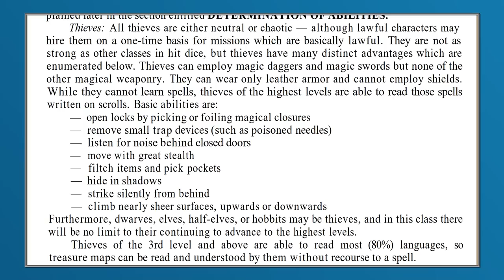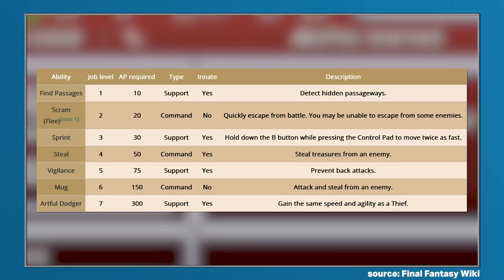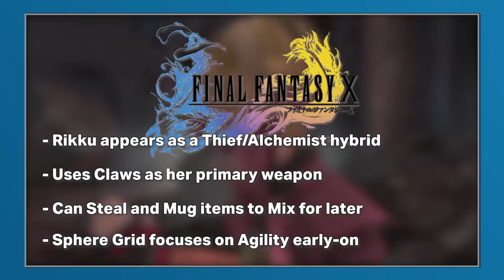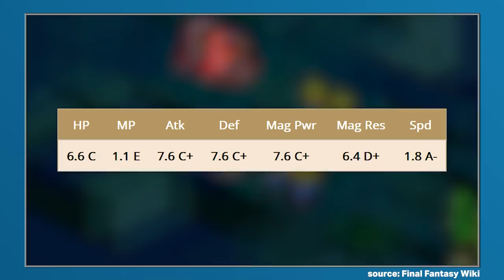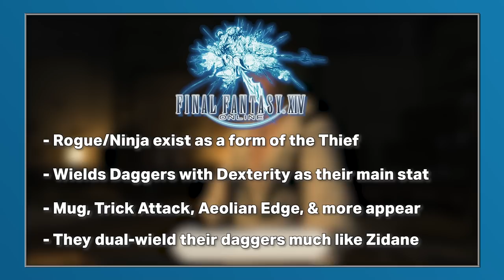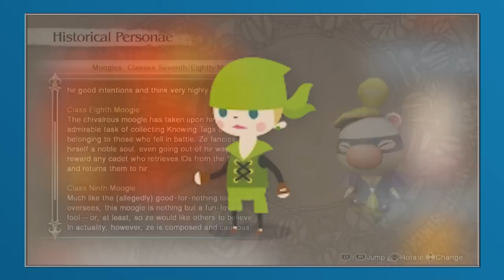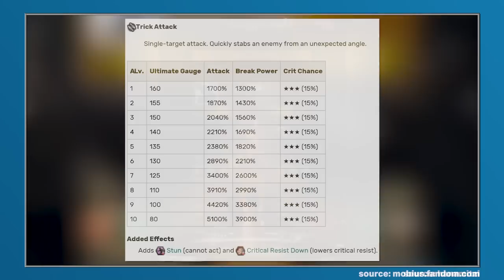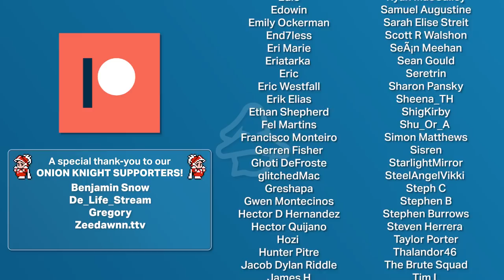The Complete Evolution of Thieves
Introduced as one of the six starter Jobs in the original Final Fantasy, the Thief has gone on to appear in many, many different Final Fantasy games. Each had a focus on Stealing and Fleeing, but the mechanics varied quite a lot of the years, with many other traits also introduced in games like Final Fantasy XI, XIV and of course IX (Zidane) and VI (Locke).